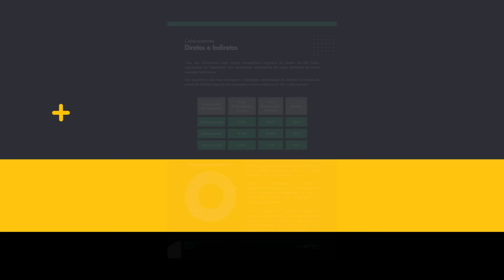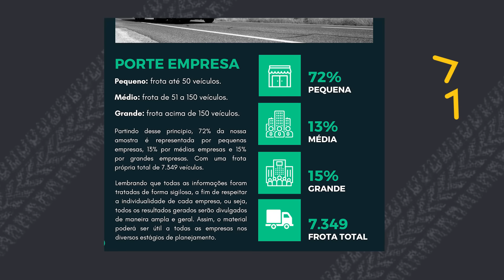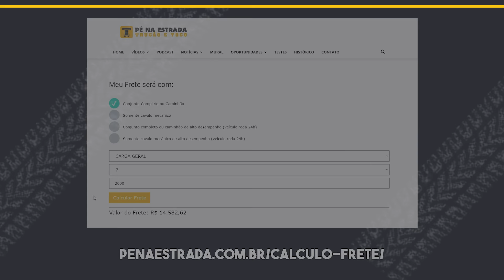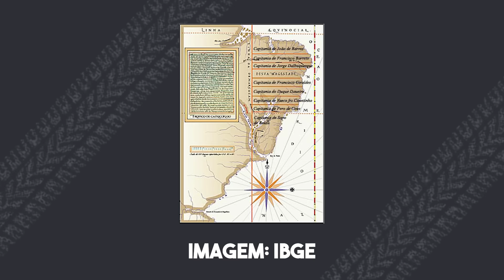Motoristas autônomos em alta e caminhão customizado no trecho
Uma pesquisa realizada pelo Instituto Paulista do Transporte de Cargas (IPTC) revelou que, em 2023, transportadoras contrataram mais motoristas autônomos do que empregados. A que se deve esse novo cenário? É uma oportunidade para o caminhoneiro negociar melhor o valor do frete? Veja essas e outras respostas na reportagem de Jaime Alves.

E ainda: Rodando por Rondonópolis/MT, Paula Toco encontrou um caminhão customizado que é uma verdadeira obra de arte. Conheça o “Caminhão do Taz” e veja como foi desenvolvido o projeto de personalização do cargueiro.

Está com dificuldade em dar entrada no Auxílio Doença? Dra. Maria Faiock explica o que fazer no quadro SOS Previdência.

Se você é daquele tipo de motorista que não gosta que o manobrista ajuste o banco e os espelhos do seu carro, a dica de Paula Toco no “Momento Segurança” deste domingo é para você. Para mais dicas sobre segurança no trânsito, siga @paulatoco_notrecho no Instagram!

Parceiro de Estrada Mobil Delvac conta um pouco da história do Bruno Vinicius, o ganhador da promoção Sua Boleia tem História.

E falando nisso, o amarelinho do Bruno está na fase final da reforma e a data de entrega já está marcada: dia 18 de abril, no Posto Graal - Rodovia dos Bandeirantes, Km 56.  E você está convidado pela Mobil para esse dia festivo.

Está procurando uma oportunidade de trabalho? Confira as vagas de emprego da Polimix Concreto e de agregamento da STE Transportes e boa sorte!

Tem ponte condenada e trepidação no quadro Flagra no Trecho, além dos recados e alôs da turma da estrada.

Café, pão de serrote e Pé na Estrada, essa é a combinação perfeita para começar bem o domingo. Esperamos você às 7h no SBT.